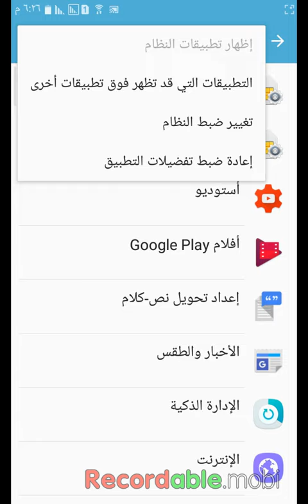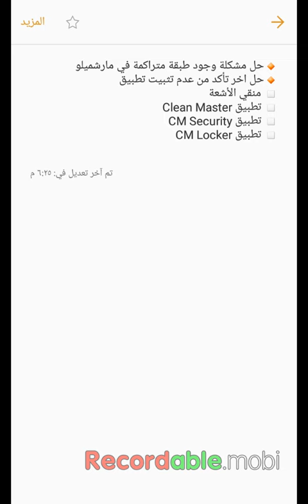حل مشكلة وجود طبقة متراكمة من التطبيقات في مارشميلو